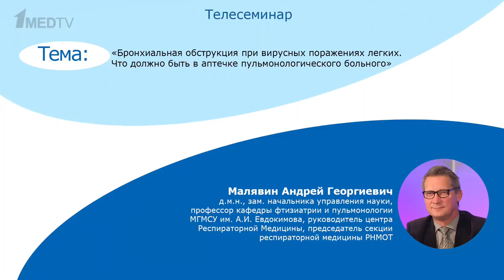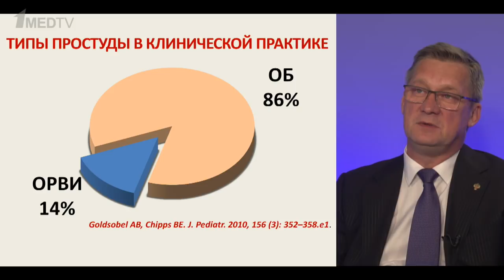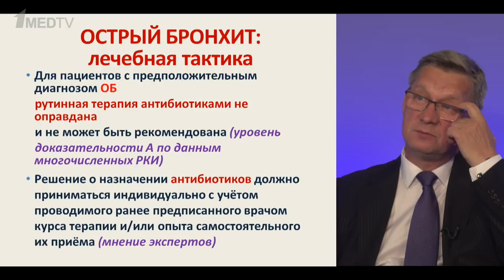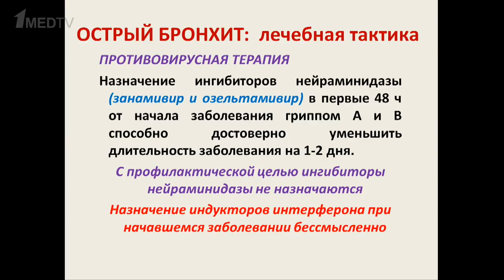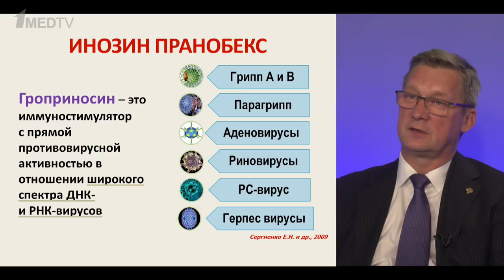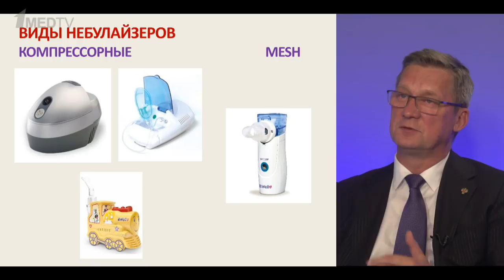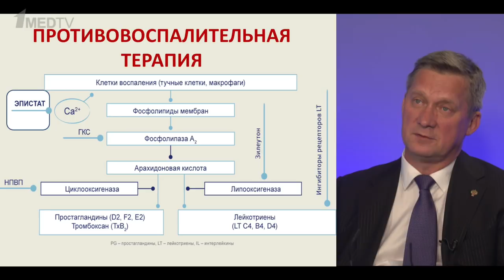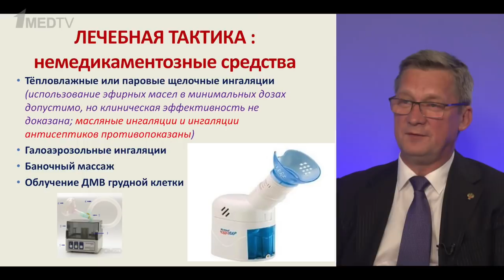Бронхиальная обструкция при вирусных поражениях легких.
Телесеминар на тему: «Бронхиальная обструкция при вирусных поражениях легких. Что должно быть в аптечке пульмонологического больного» с участием Андрея Георгиевича Малявина, д.м.н., профессора, начальника управления науки и инноваций Московского государственного медико-стоматологического университета имени А.И. Евдокимова, заведующего кафедрой пульмонологии Московского государственного медико-стоматологического университета имени А.И. Евдокимова.